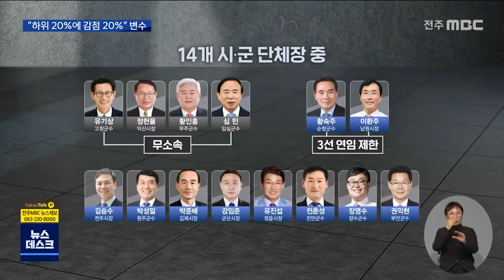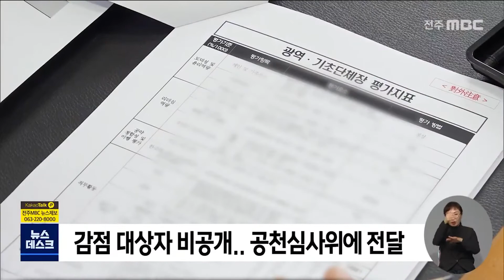[뉴스데스크]현역 물갈이 폭 커지나.. "하위20%에 감점 20%" | 전주MBC 211019 방송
더불어민주당이 내년 지방선거를 앞두고
현역 단체장과 지방의원에 대한 평가작업에
착수했습니다.

하위 20퍼센트에 대해서는 과감한 패널티를
주겠다고 공언했는데, 실제적인 쇄신 효과로
이어질지 주목됩니다.

동료 의원끼리 불륜에서부터 성추행,
음주운전까지...

민주당 쏠림이 두드러지는 전북에서
소속 지방의원이나 단체장의 자질 논란은
어제오늘 일이 아닙니다.

정치권 관계자
민주당 꼬리표만 달면 무조건적으로 찍어주고 당선되는 이런 상황 속에서 시민들의 평가나 판단과는 좀 괴리가 발생하는...

이런 가운데 더불어민주당 전북도당이
내년 지방선거를 앞두고
현역 단체장과 지방의원을 평가해
경선에서 감점 패널티를 주기로 했습니다.

[CG] 4년 전 지방선거에서는 하위 10%에 대해
경선에서 10%를 감점했었는데,
이번에는 하위 20%에 대해, 감점도 20%로
늘리기로 해, 훨씬 더 강도높은 물갈이를
예고했습니다.//

[CG] 이에 따라 도내 민주당 소속 현직 단체장 10명 가운데 3선 연임 제한으로 불출마하는
순창과 남원을 제외하고 1명이 20% 감점을
받게 될 전망입니다.

도의원은 전체 민주당 소속 의원 36명 가운데 6-7명이, 시군의회별로도 적게는 1명에서 많게는 5명가량이 20퍼센트 감점 대상입니다.

중앙당에서 일괄 평가하는 광역단체장은
대상자 9명 중 1명이 감점 페널티를 받게 돼
송하진 도지사가 해당될지 여부도 관심입니다.

민주당 전북도당은 올 연말까지
현역 단체장과 지방의원들에 대한 평가 작업을
마무리한 뒤 결과를 봉인해
공천심사위원회에 넘긴다는 계획입니다.

한정수 정책기획국장 / 더불어민주당 전북도당
(기존에는) 정량적인 부분을 가지고 평가를 좀 많이 했었는데요. 이제는 그 사람의 자질이라든지 도덕성, 윤리성 이런 부분이 강조되고 있어서 그런 부분을 좀 더 반영시켰습니다.

1당 독점의 지역정치 구조 속에
현역에 대한 평가 작업이
실제적인 쇄신과 물갈이로 이어질지,
또 평가의 공정성이 확보될 수 있을지
지켜볼 일입니다.